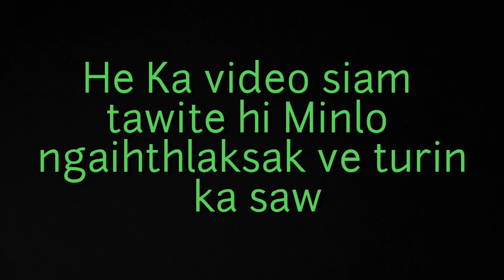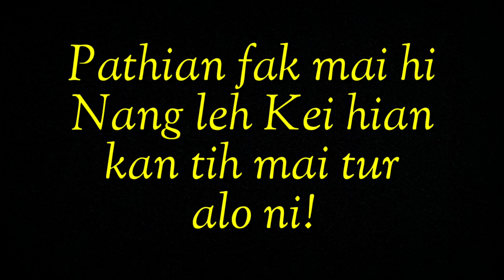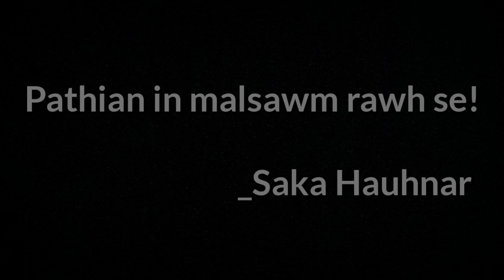Ka ṭhalaipuite tan!